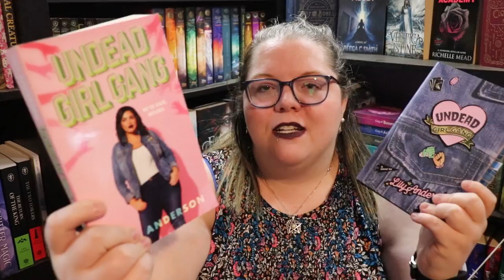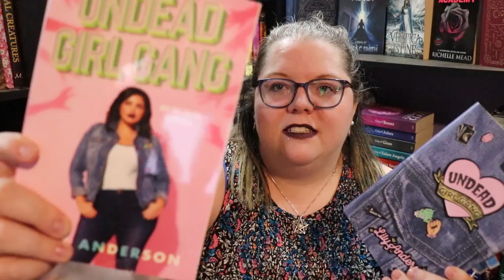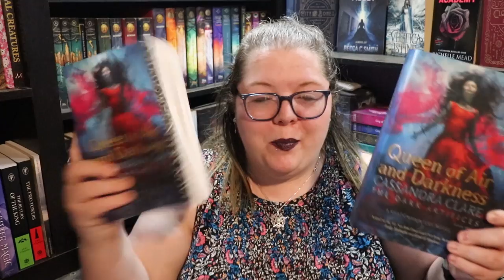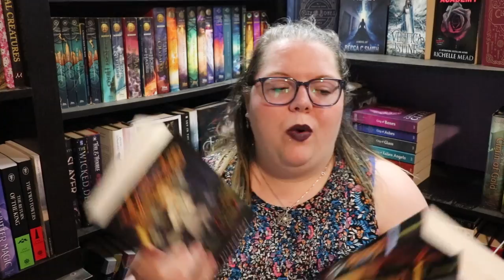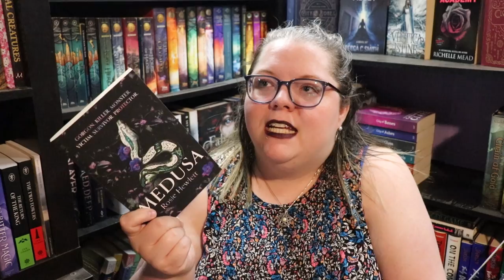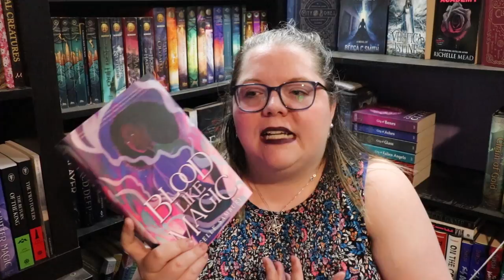Loki Book Tag | VEDA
You had to know I was going to do this one right? For our first TagTuesday of BooktubeVEDA I bring you some Loki into your life!

Questions
1. Mischief - a book with a mischievous character
2. Variant 1 - show a book you have more than one version of
3. Variant 2 - show a book series where you have multiple book editions in the series
4. Prune - A book that you recently got rid of or are planning to get rid of
5. Enchantment - a book that had you under a spell (a book you could not put down)
6. Timekeepers - Name a series that has stood the test of time (bonus points if it is a trilogy)
7. Asgard - A book with royalty or god-like figures
8. Daggers - A book that cut you deep and made you emotional
9. Illusion - A book you bought because you thought the cover was pretty but it ended up being bad

Next Live Productivity Sprints - August 6th @8:00 pm EST
Next Authortube Chat - August 17th @6:30pm EST on Kate Cavanaugh's Channel
Current Authortube Chat book club pick - The Nature of Witches by Rachel Griffin

🌎SOCIAL MEDIA🌏
Instagram: @jlw_writes & @jlw_plans & @worldwidewriteathon

💌SNAIL MAIL:💌
Jessica Williamson